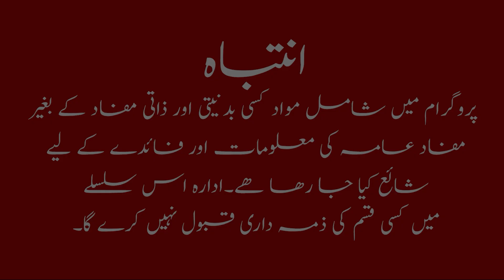Criminal and Civil Law|| By Muhammad Tariq Hussain|| 9T9 News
Criminal law is concerned with offenses against the state or society. Its primary purpose is to punish individuals who have committed crimes as a means of maintaining public order and safety.

Civil law deals with disputes between private parties and aims to provide remedies and compensation to the injured party rather than punishment.